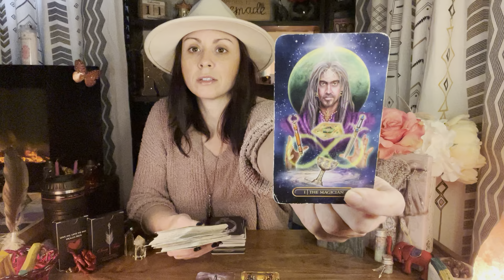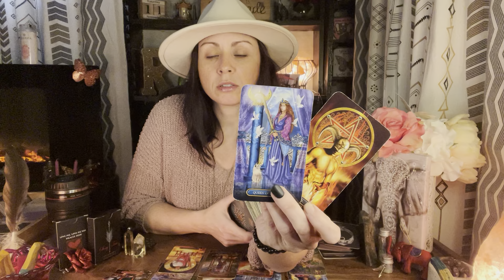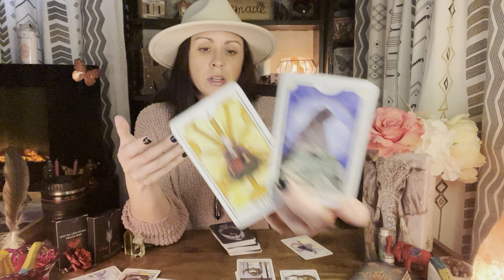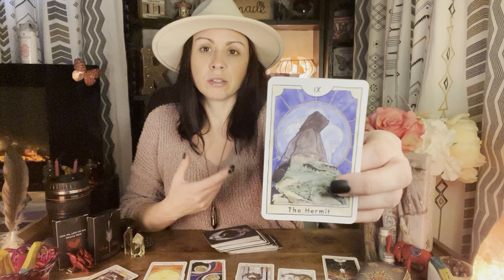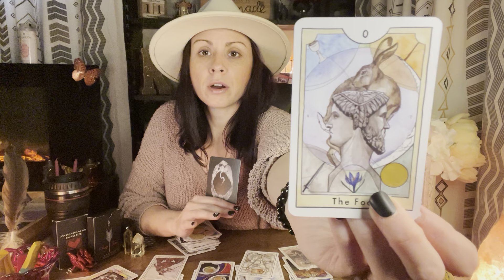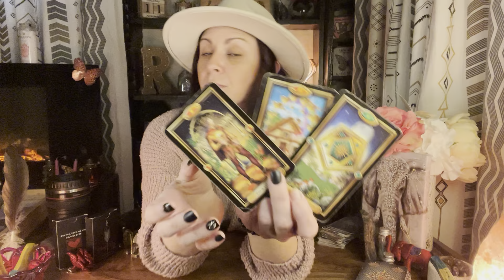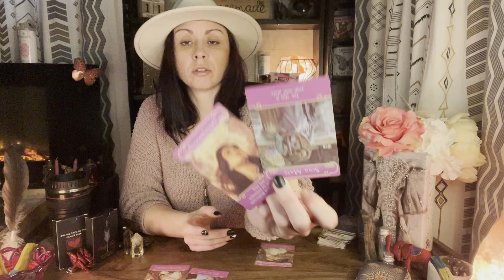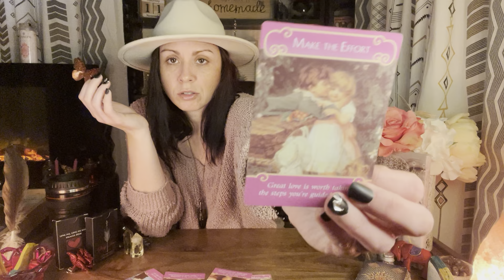EarthSigns Your person is regretting their actions!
FreeFree Rootsandrewards please fill out form to get my tiktok page back!

VenmoJessieRay21 to purchase reads and merchandise!

WARNING!

Jessie Ray here, I want to introduce myself! I am a spiritual advisor, Intuitive Tarot Reader, medium, empath & light worker. I’m here to inspire others and give you some clarity on your situation! Please be over 18+ to view my reads! This page will contain healing music, learning stones and general tarot reads, sexy time reads and multicard spreads! Thank you for following! Stay in your power! Personals are $50. Sexy time $65 and multicard spread $85 Please add your zodiac sign, any questions you would like answered and a profile picture! Thank you for your continued support! Jessie Ray @Roots and Rewards 😘🤲🏻💕 tarot​ empath​ Zodiac​ collectiveread​ tarotcard airsigns tarotreader Rootsandrewards please fill out form to get my tiktok page back!